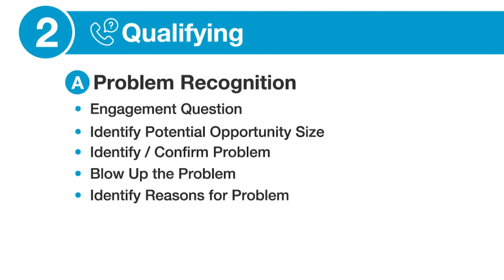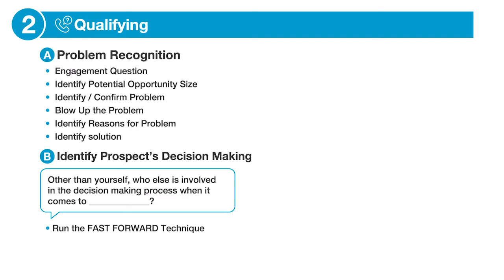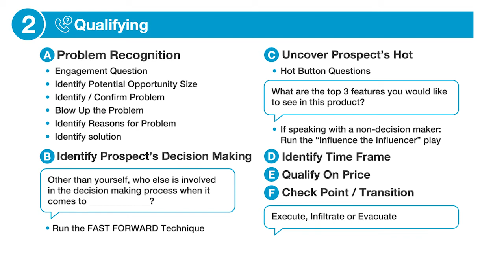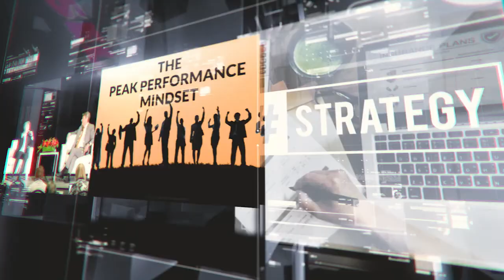HOW TO DOUBLE YOUR SALES IN THE NEXT SIX MONTHS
Michael Pedone, CEO of Salesbuzz is an international expert on outbound sales. In this interview he shares practical ideas you can use to double your sales. To learn more visit. HttP//